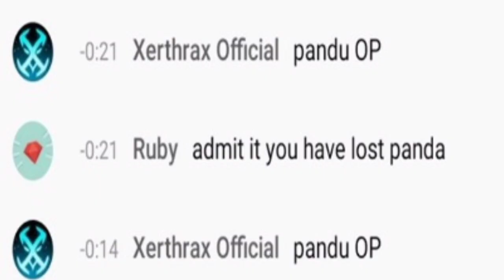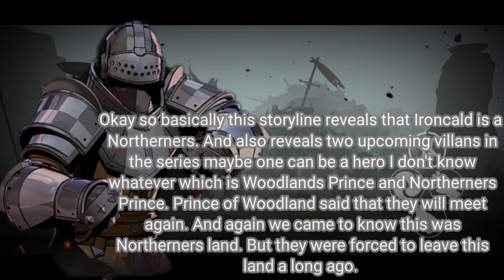Ancestors Arena Storyline Explained of Shadow Fight 3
♻️Get in contact with me on-

📜News:
Well new things are coming for this game😍

❤️Support:
Alright thank u all for 1K subs!Enjoyed it a Lot!A lotta thanks to all of u!!!